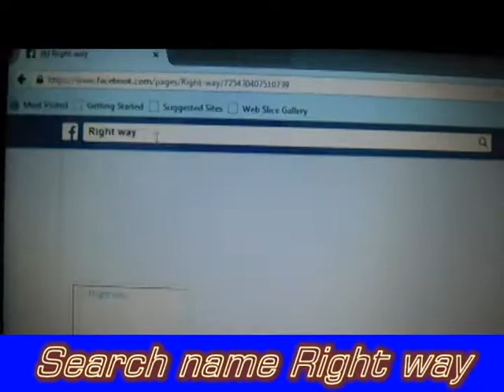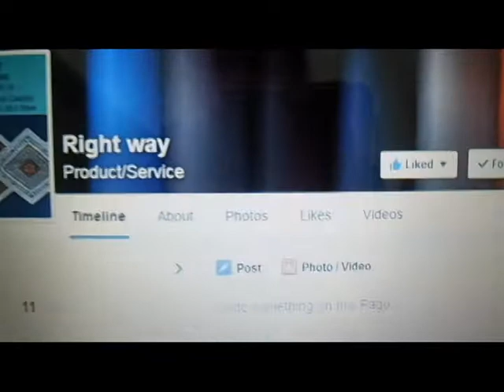Digital Marketing- New Right Way